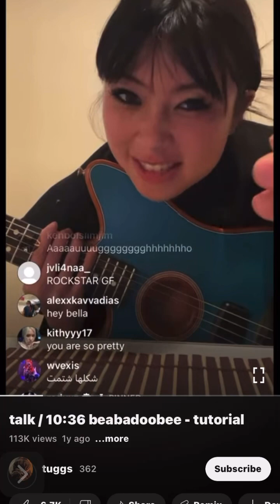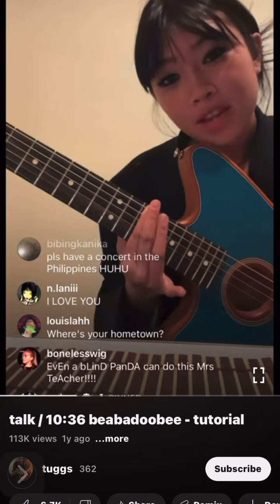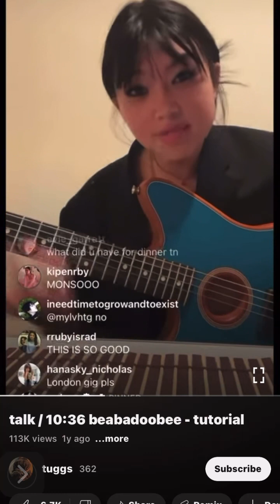The Actual Best Guitar Tutorial